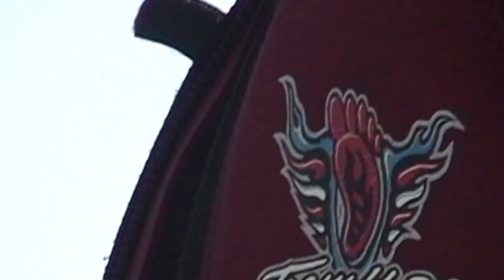Tribute to Joe Valenti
This is some various activity on the California Delta with Joe. Unfortunately it's shot in SD but you get the idea. The man was a great skier, a great friend, and very funny... How we'll miss him